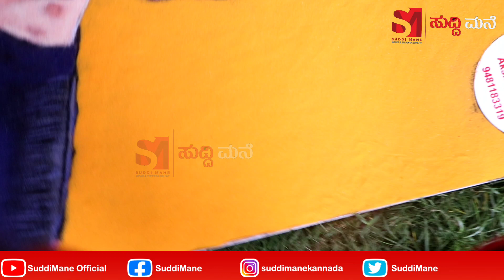ಪುನೀತ್ ಮೇಲಿನ ಪ್ರೀತಿಗೆ ವಿಶೇಷ ರಂಗೋಲಿಯಲ್ಲಿ ಅರಳಿದ ಅಪ್ಪು.